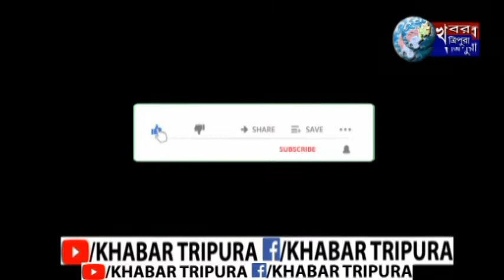চরিলাম প্রাণী চিকিৎসালয়টির উদ্বোধন...